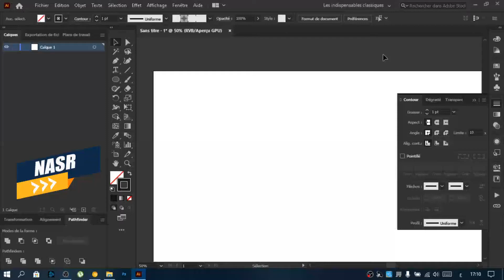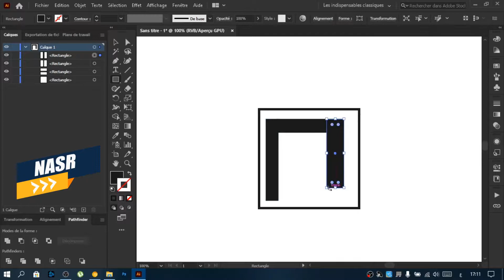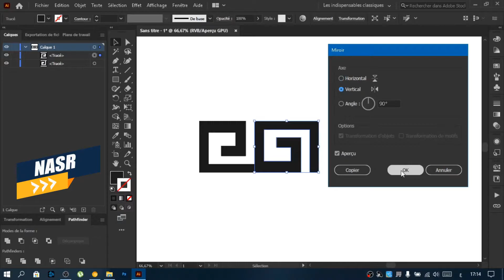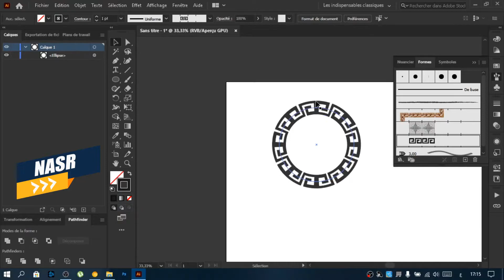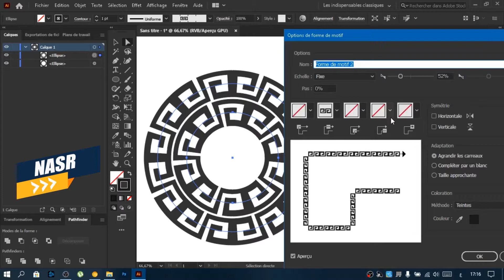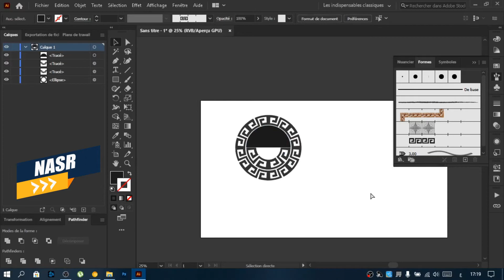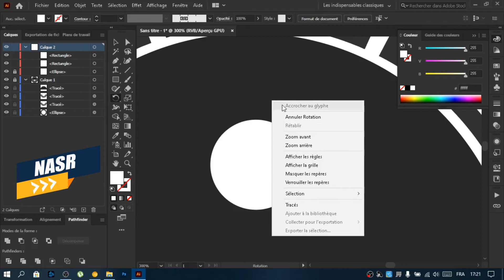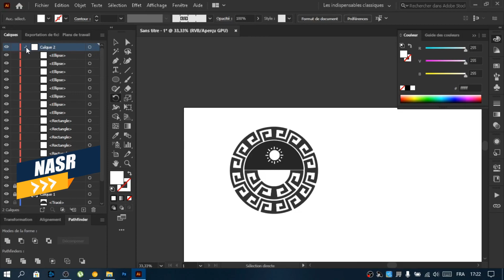how to make this artwork with illustrator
If you like this video please support me to continue